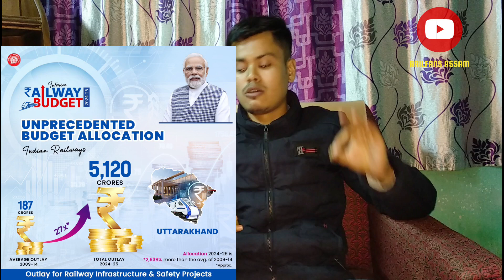INDIAN RAILWAYS BUDGET ALLOCATION 2024 || RUPEES 10,032 Crore AT BIHAR | ANNOUNCED BY NARENDRA MODI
SOCIAL LINKS -

ABOUT THIS VIDEO - This Video is about New Railway Budget Allocation of year 2024-25 . Indian railways is having a huge unprecedented Budget in this year .. Explaining all the budget and briefed the topic ..It is a Wonderful Video for You . Watch This Video Till End For Complete information